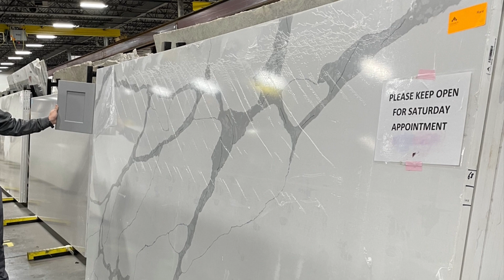January 2021 Kitchen Remodel